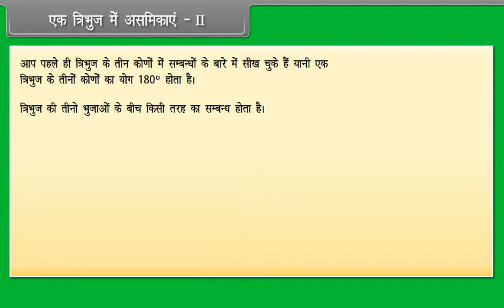एक त्रिभुज में असमिकाएँ-2|Inequalities in a Traingle II